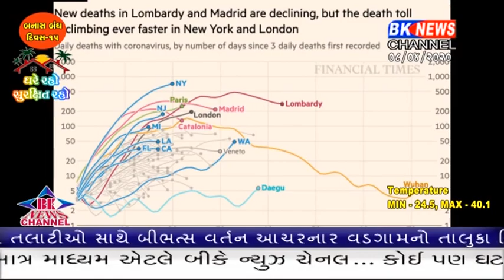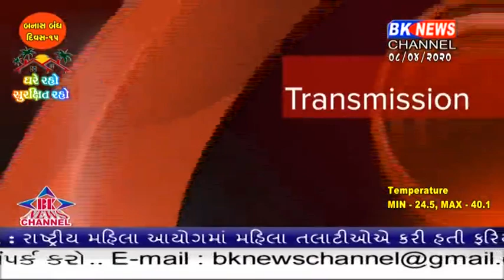લોકડાઉન નો પંદરમો દિવસ